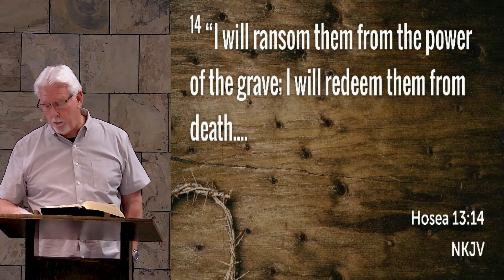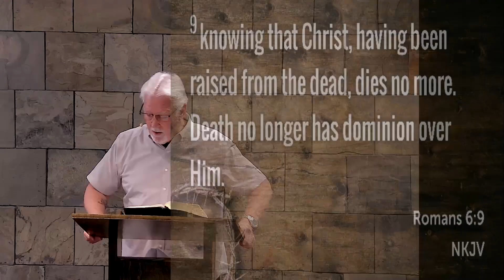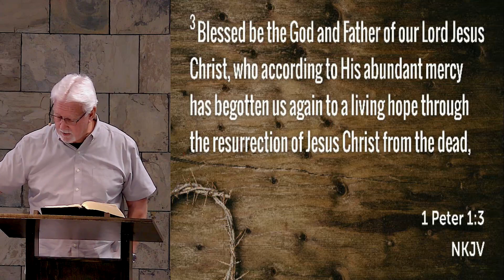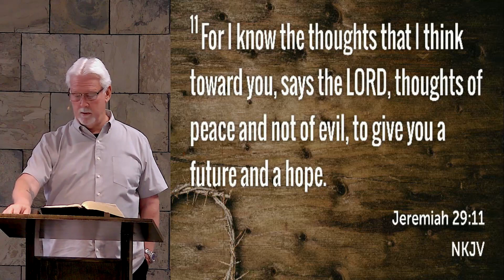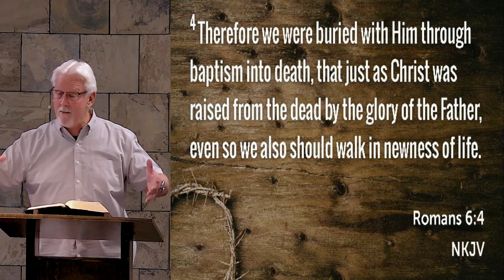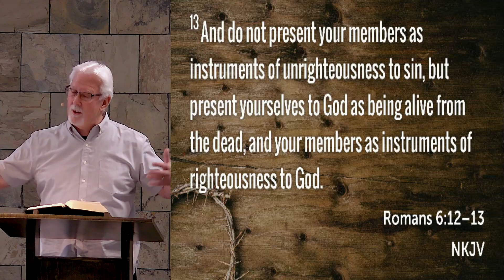Pastor: Jim Sheet ~ The Resurrection - Hope, Victory & Life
Pastor: Jim Sheets
Going Through: The Resurrection - Hope, Victory & Life  {Topical Study}
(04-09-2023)